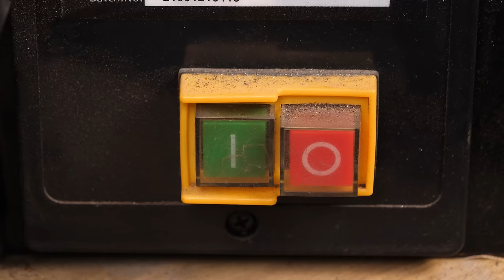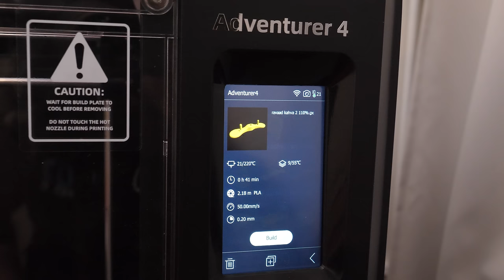1940's Rusty Bread Slicer Restoration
I will restore a rusty vintage bread slicer made by Raadvad in 1940's in Denmark. It's rusty and missing a lot of it's parts, including the mechanism to set the bread slice tickness.

Laser cleaning machine If If you contact them let them know where you found them.

By clicking them you are directed to a amazon (or other) product page. If you purchase that or any other product I will get a small fee but you will not pay any extra.

Mini lathe
Drill press
Rotary tool
Rotary tool bits
Thread tools
Mini files
Metal polish compound